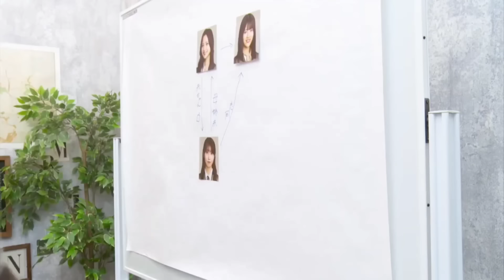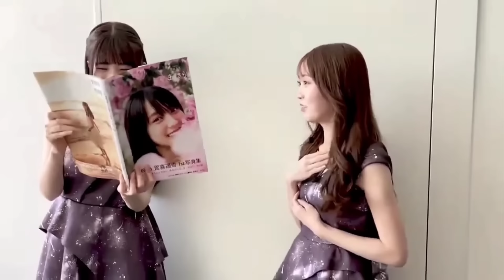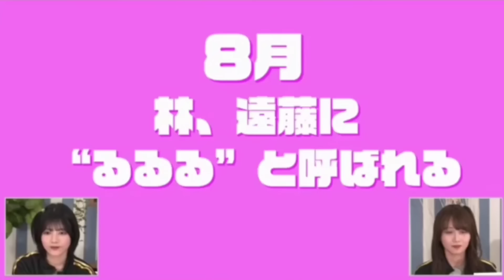林瑠奈♥矢久保美緒 《親友》